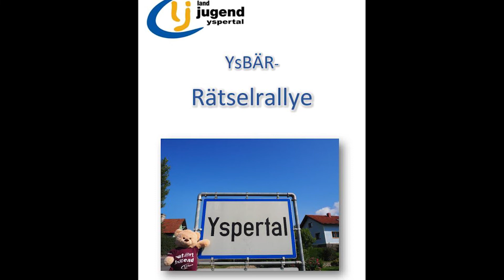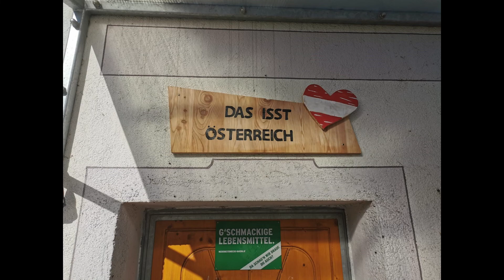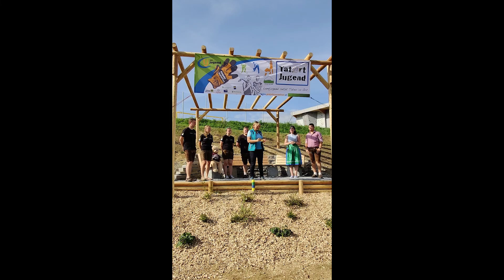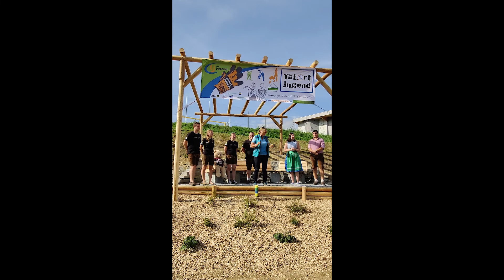Projektmarathon 2020 - Landjugend Yspertal / Aftermovie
Wir dürfen euch stolz unseren "Aftermovie" zu unserem Projekt zeigen.
Vom 11. - 13. September arbeiteten wir an unserem Projekt "Ein perfekter Nachmittag: Eine Rätselrunde mit dem Ysbär und anschließender Erholung in der Familien- und YsBär-Lounge."

Noch mehr Infos zu unserem Projekt gibts auf unserem Blog und Sozialen Medien: